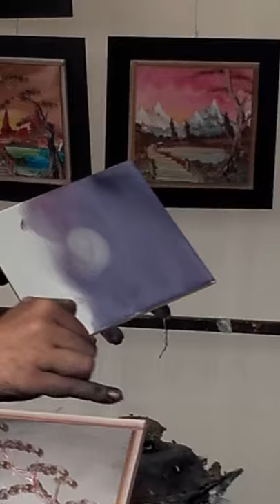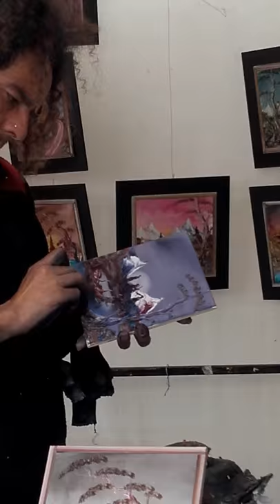Impresionante como artista Callejero dibuja paisaje con su mano